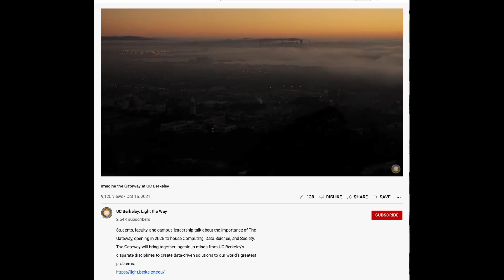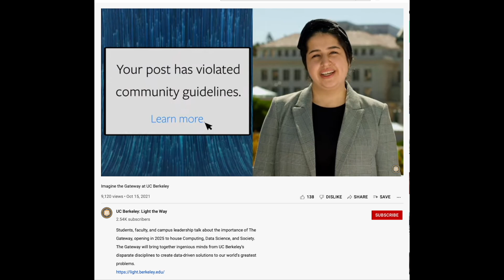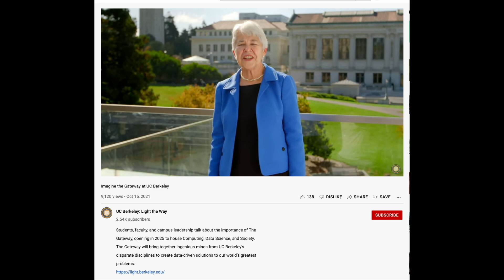Clip: Data Science "Gateway" Project UC Berkeley - "Light The Way To Data for Good"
The languaging at the end is interesting. "It's time to light the way." I do wonder who made the $250 million launch gift for this building campaign. This clip for UC Berkeley's Data Gateway shows where we're headed. Engineered "social justice" for impact.